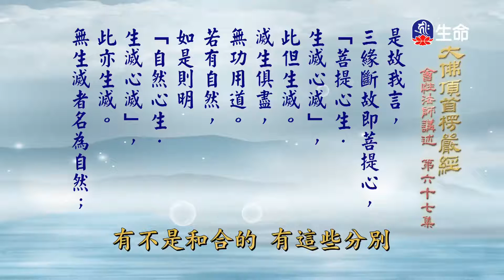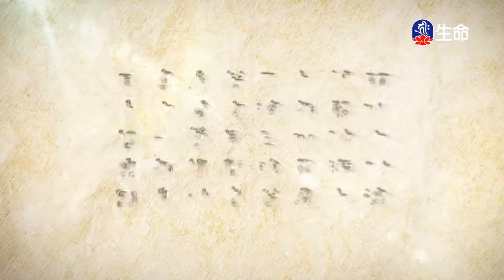大佛頂首楞嚴經(200)_長老法語_(lifetv_20211228_19:30)